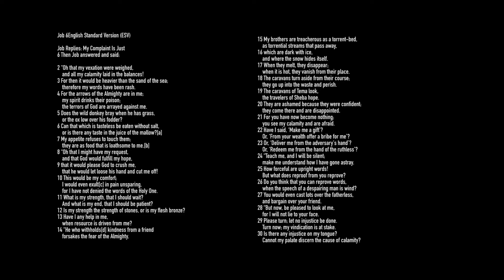Calamity - How to make reading Job more fun